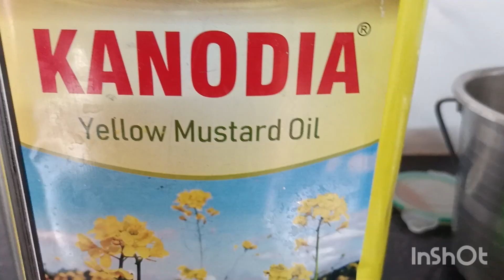वट सावित्री व्रत पूजा